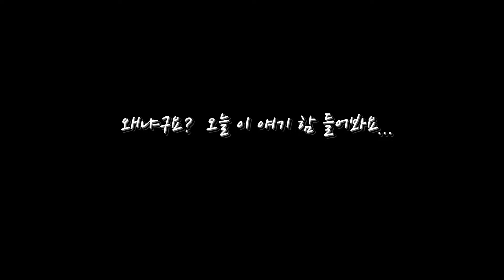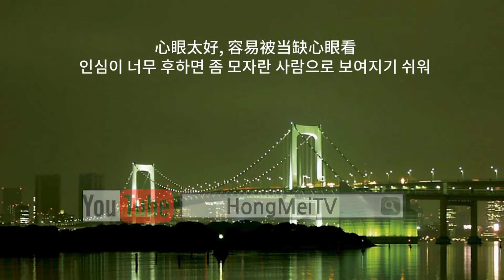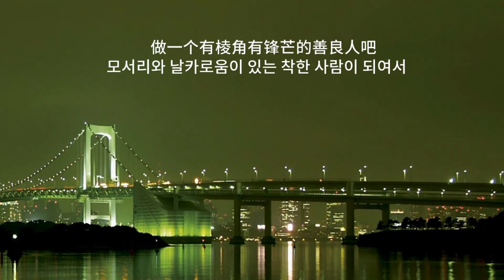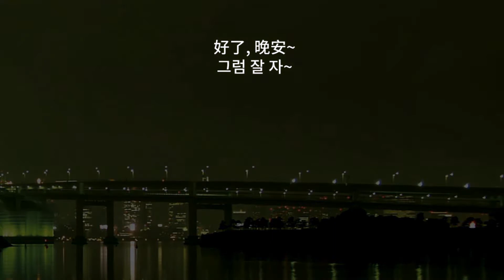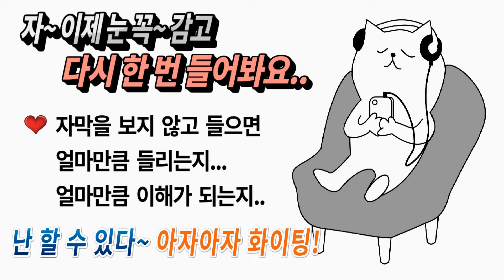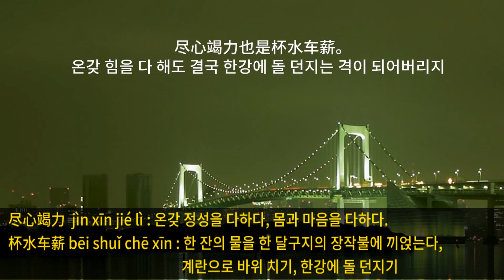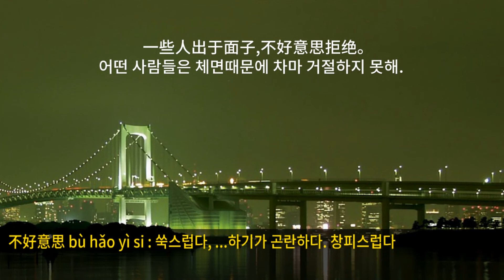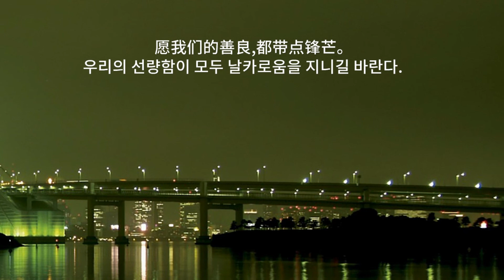힐링중국어 33.미안하지만 나의 선량함은 귀한거야(한글자막)对不起,我的善良很贵/红梅Radio/Healing Chinese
💖오늘의 토닥토닥💖
모서리와 날카로움이 있는 착한 사람이 되여서 지혜롭게 악을 징벌하고 선을 권하는 법을 배우렴. 좋은 사람에게는 여전히 좋은 사람이 되고.. 나쁜 사람에게는 자신의 날카로움과 강함을 드러낼 줄 아는 사람말이야..
💛내레이션:박홍매-중국에서 태어나 21년, 일본 9년 거주, 현재 한국 거주 중.